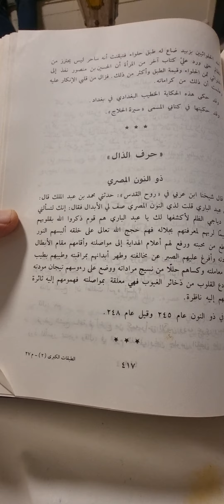سيرة سيدي( ذو النون المصري )من(كتاب الطبقات الكبرى)تأليف(محي الدين الطعمي)تعليق(حجازي الدسوقي)